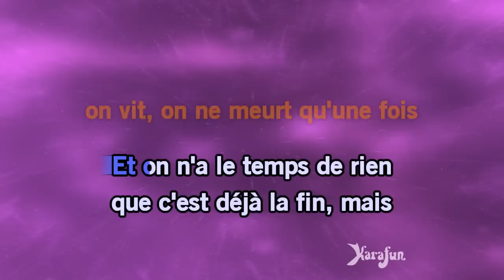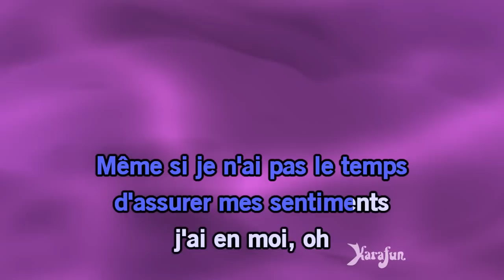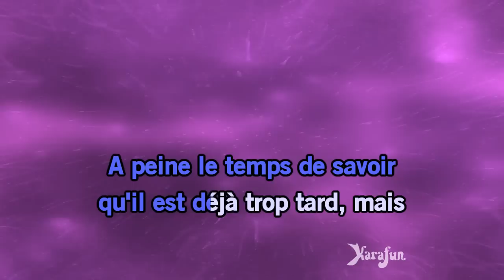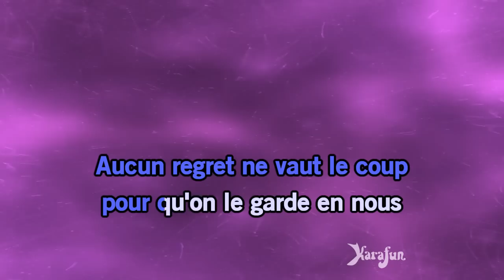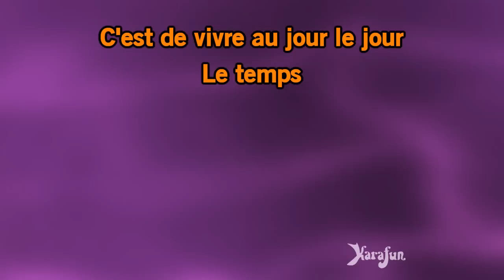Karaoké Lucie - Sidaction *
* Cette version contient un guide vocal d'apprentissage à faible volume. La version karaoké sans guide vocal est disponible Cet enregistrement est une reprise de Lucie rendu célèbre par Sidaction - Le titre proposé est un Playback et non la musique originale, il n'est pas chanté par Sidaction. Cette version instrumentale/playback contient un guide vocal, les paroles et les choeurs.